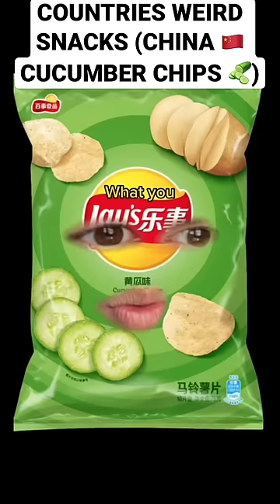Countries Weird Snacks ft China 🇨🇳 Cucumber Chips 🥒